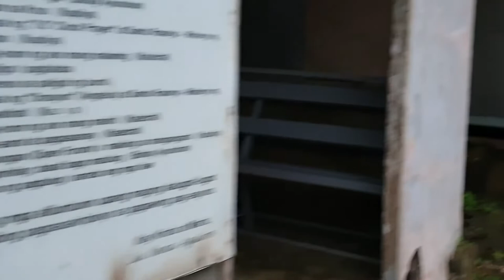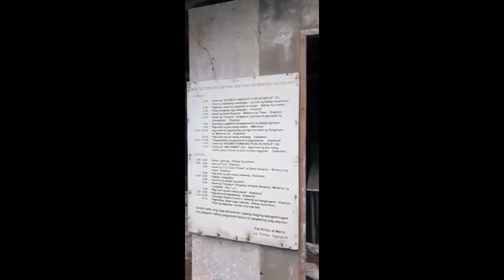Burol ni San Pedro (Mt. Banahaw) - Ano nang kalagayan ngayon?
Little by little were doing maintenance/repair of the facilities in Mt. Banahaw.

It rained the whole night of Saturday and so the following day, we have no more water supply. Madalas po itong nangyayari kapag maulan ... natatabunan ng lupa yung water source or nadi-dislocate/napuputol yung linya ng tubig.